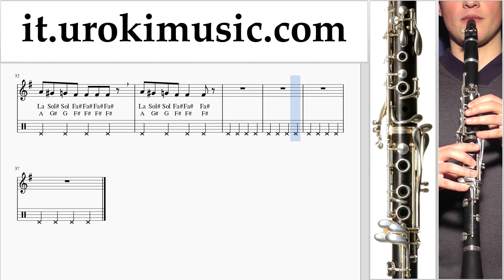Lezioni di Clarinetto Axel F - Crazy Frog Tutorial Spartito um-i276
Lezioni di Clarinetto Axel F - Crazy Frog Tutorial Spartito um-i276 Si prega di scrivere nei commenti, come rendere le lezioni più utile a voi?